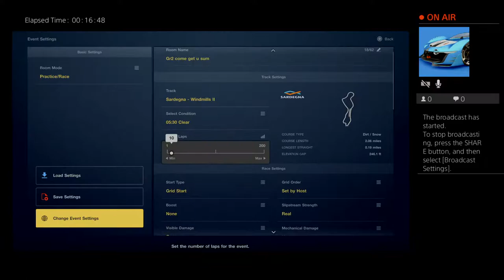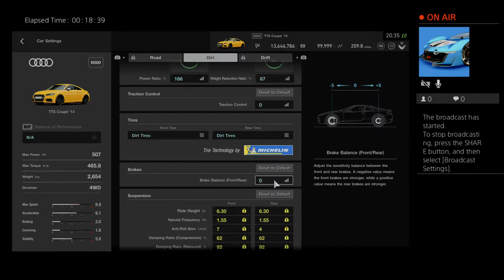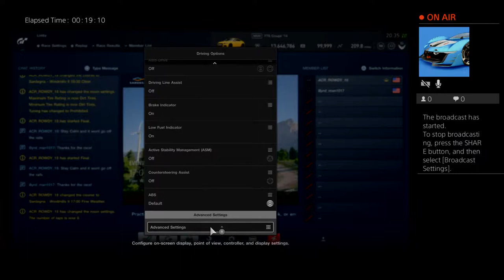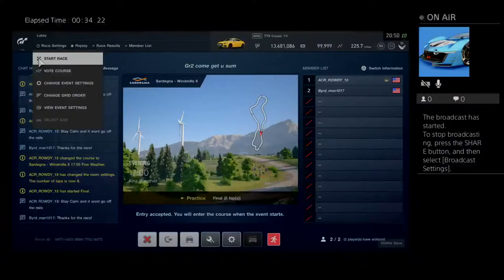ACR_ROWDY_18's Live PS4 Broadcast